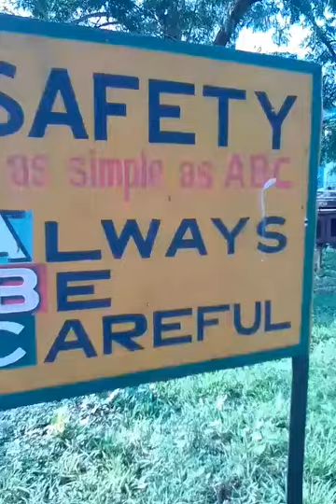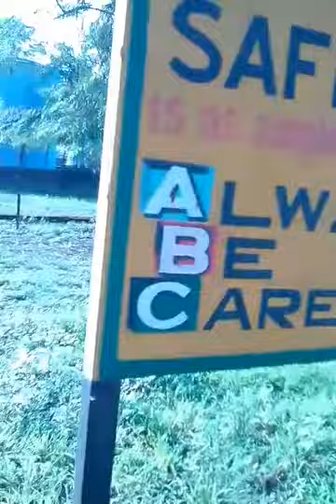My Own ART-Painting Sign-Boards Work At APL Industry NAMRUP